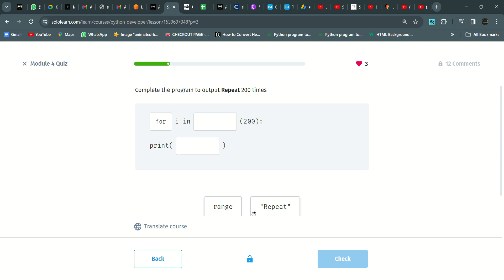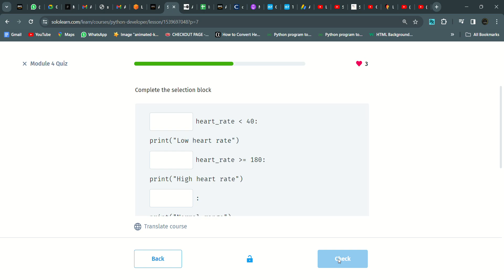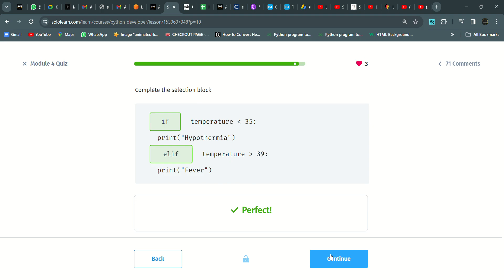49 Module 4 Quiz | Python Developer | Sololearn